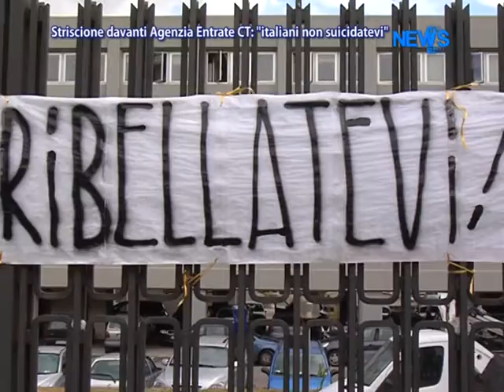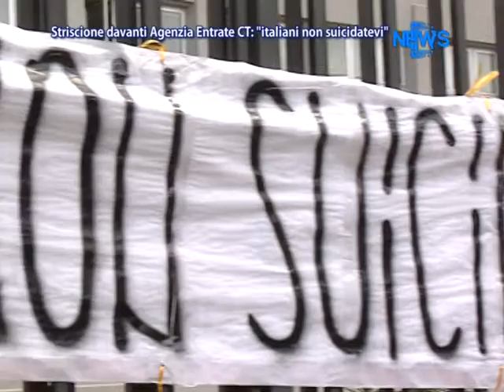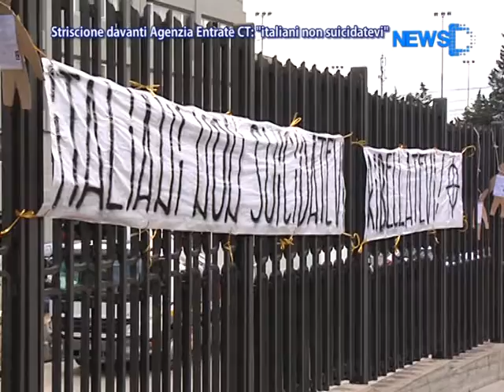Striscione Davanti Agenzia Entrate CT - 'iItaliani Non Suicidarevi' - News D1 Television TV